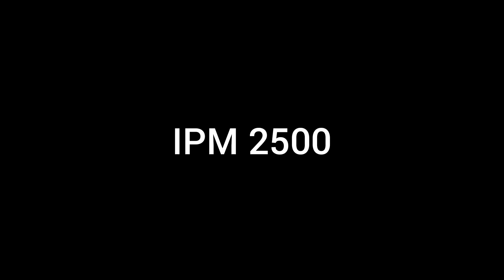IPM 2500 WIRE AND STRIP FORMING MACHINE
New Big Type of Wire Buckle Machine IPM 2500. You can use between 4.00 mm dia. wire and 7.00 mm dia. galvanized wire.